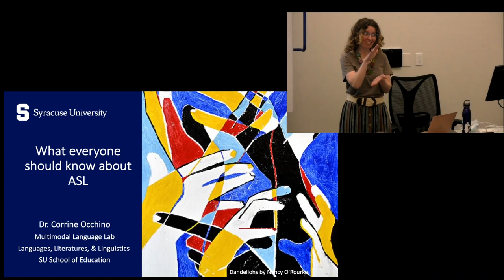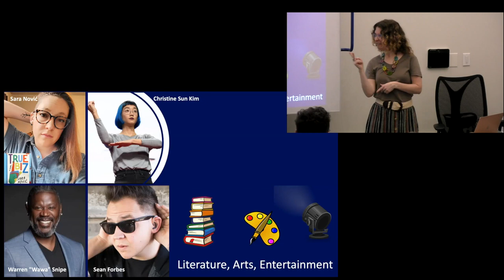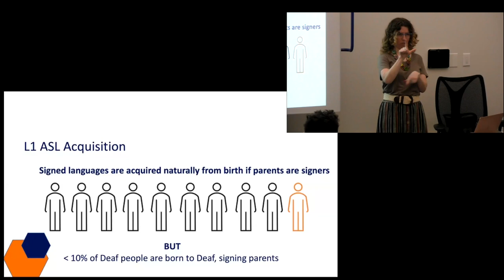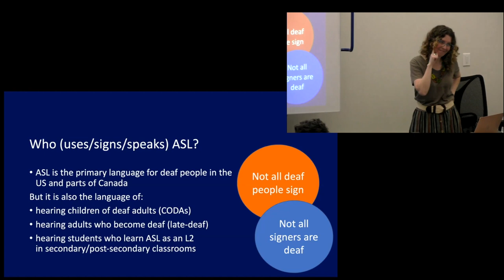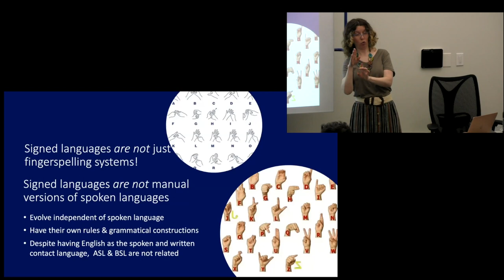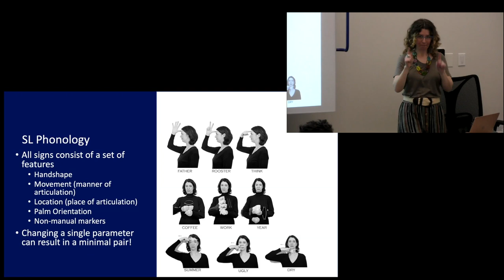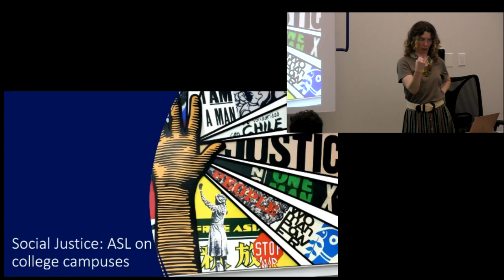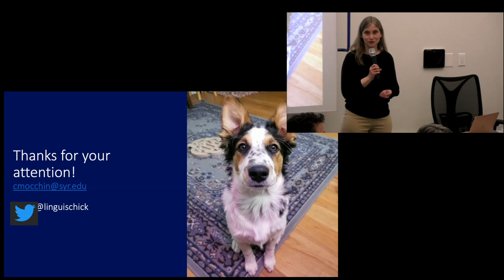Corrine Occhino - What Everyone Should Know about ASL and American Deaf Culture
"What Everyone Should Know about ASL and American Deaf Culture"
Corrine Occhino
Assistant Professor of Languages, Literatures, and Linguistics, Syracuse University

ASL (American Sign Language) is experiencing a pop-culture moment. In the past few years, ASL has been visible in TV-shows, movies, commercials, and in sports and news broadcasts. ASL programs are popping up in schools and colleges all over the U.S. Despite dips in enrollment for many college programs, student enrollment in ASL classes is at an all-time high, as it has quickly become one of the most popular languages to take on college campuses. But despite its growing popularity, the hearing world knows little about ASL, its role in Deaf culture, its status as a real, human language, or the daily frustrations many Deaf ASL signers experience as they fight for access and inclusion in a hearing world.

In this talk I will take you on a whirlwind tour of ASL and the signing communities who use it. In the first half of my talk, I will discuss ASL's roots in Deaf Education and the role segregation played in the creation of ASL varieties. I will talk about the communities of signers who use ASL, why ASL is a Deaf language, and why language deprivation is still a very real problem for deaf children in the U.S.

In the second half of my talk, I will talk about some interesting linguistic properties of ASL and what research on ASL has taught us about language, and language learning. I will end with a discussion of how learning ASL opens the door to understanding Deaf culture, but also invites us to interrogate the ways we can disrupt the hegemony of hearingness, making way for a more inclusive and equitable society.

Bio: Dr. Corrine Occhino is an Assistant Professor in the Department of Languages, Literatures, and Linguistics and in the Department of Teaching and Leadership at Syracuse University. Dr. Occhino received her Ph.D. in Linguistics from the University of New Mexico in 2016. In 2017, she joined the Center on Culture and Language at the National Technical Institute for the Deaf at Rochester Institute of Technology where she ran the ASL Assessment Project. She now runs the Multimodal Language Lab at Syracuse University, where she uses a combination of corpus-based, psycholinguistic, and sociolinguistic approaches to study language in the visual modality. Most recently, Dr. Occhino has published articles on the phonological organization and structure of ASL, sociolinguistic variation in ASL, and on the role of experience and construal in ASL-English bilingual language processing. Dr. Occhino also works on issues related to language access and social justice, equity, and inclusion in deaf communities, collaborating on research projects aimed at improving reproductive health outcomes for deaf women and increasing the representation of minoritized dialects of ASL and their signers in the documentation and study of ASL.